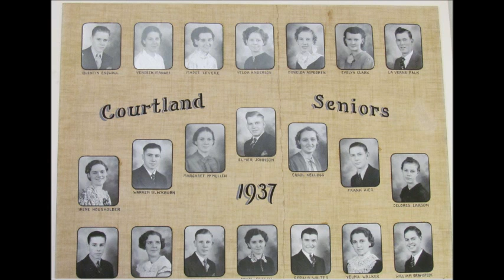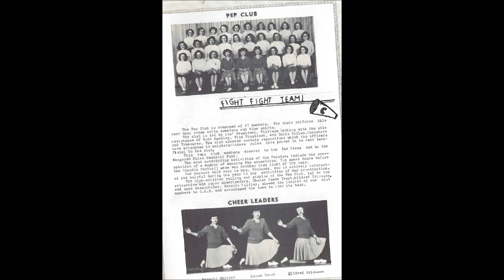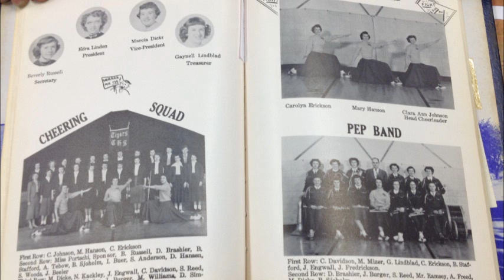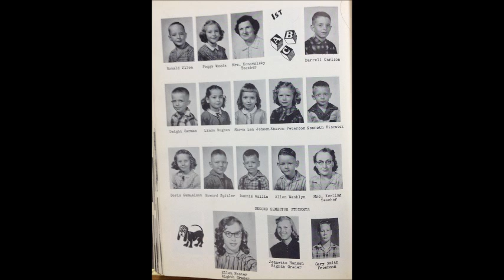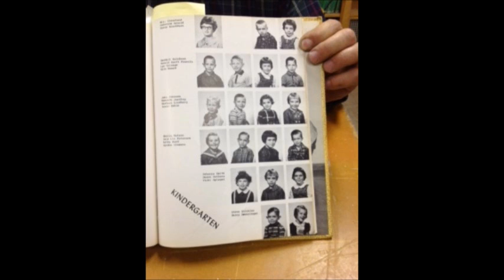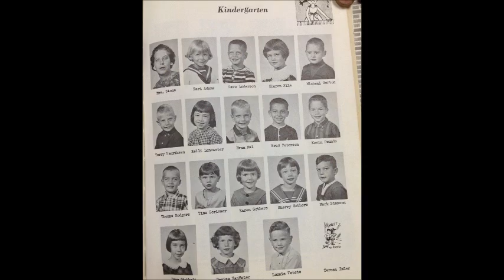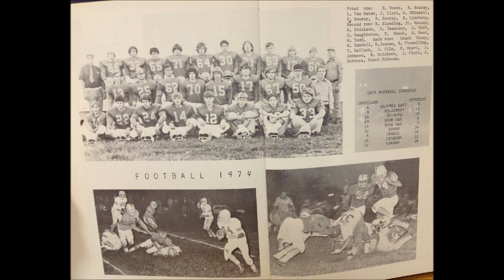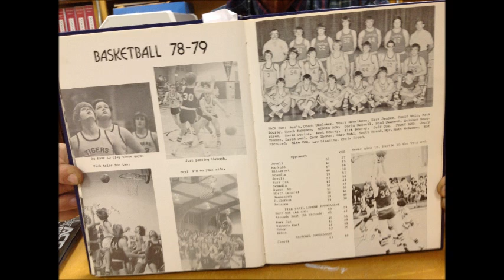Courtland Kansas High School Alumni - 1937 - 1979 With Yearbook Photos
Courtland, Kansas High School alumni from 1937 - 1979 with year book photos.